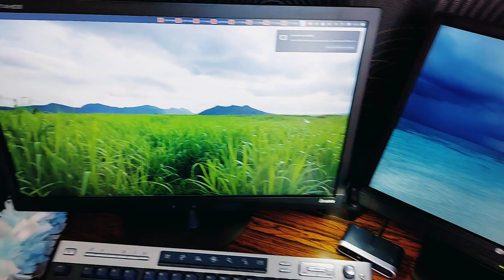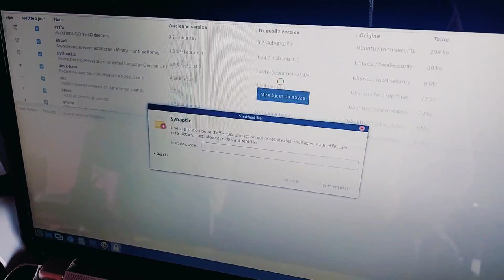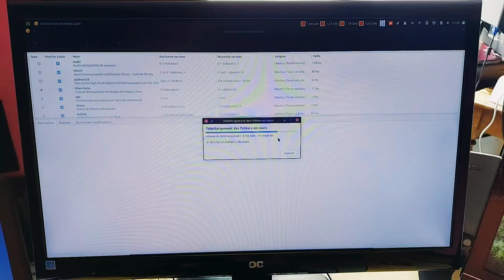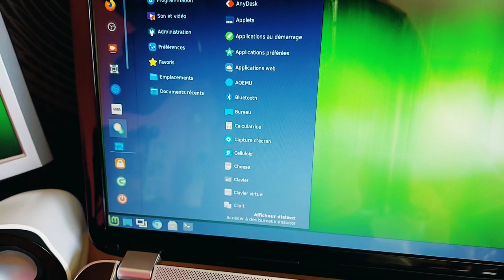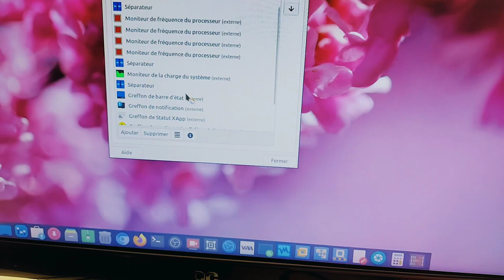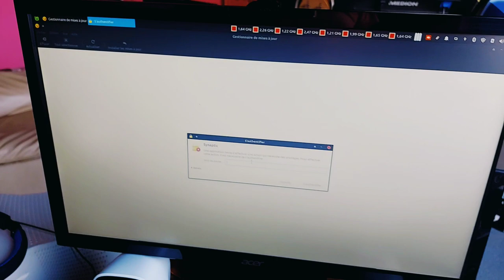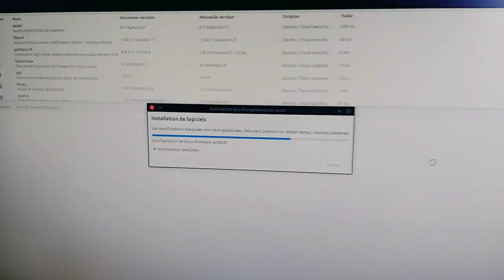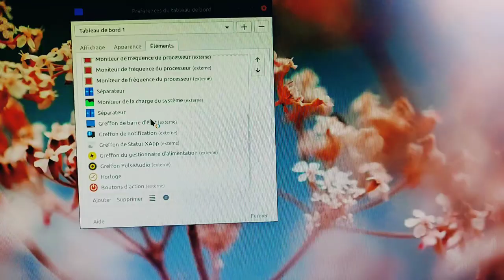🍿 Relax dans le fauteuil ☕ ▶ Mise à niveau Mint 20.2 sur une partie de mes machines 😜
Merci, et à bientôt ailleurs 🤙

REMARQUE
Dans la vidéo, je ne le montre pas, mais il faut convertir son système avec "usrmerge" grâce à la commande "apt install usrmerge". Une fenêtre apparaît et vous validez "ok".
Ceci n'est pas à faire sur Mint 20.1 et Mint 20.2 👍 Rien ne sera mal fait si vous le faites malgré tout 😏